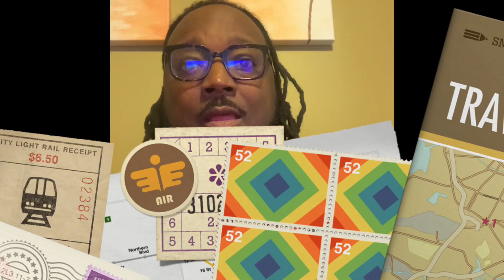“Living on Purpose” PART ONE: Conversation with PT